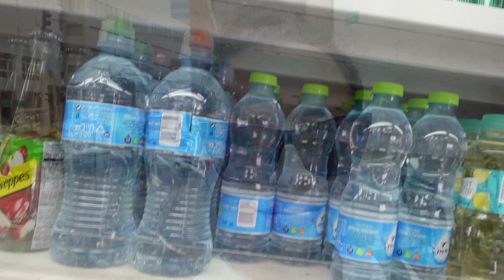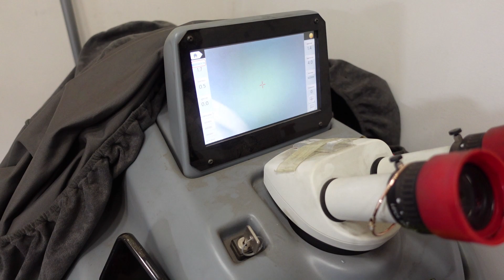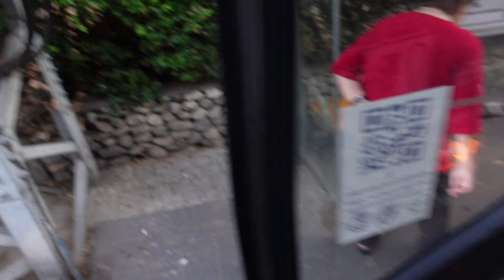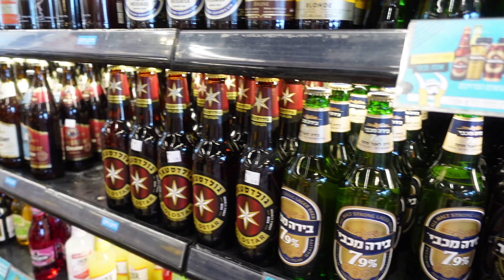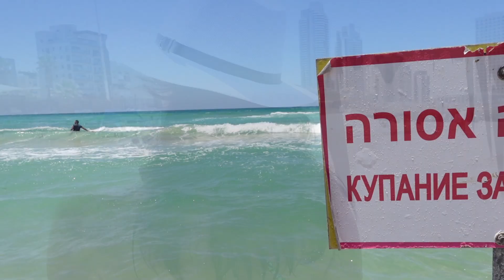Vlog 🔥 Стиль жизни - Израиль || Жизнь в реальном времени || Будни, выходные, рецепты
Стиль жизни  - Израиль
Или Израиль - стиль жизни.
Новый влог в новом формате. Моя жизнь в реальном времени. Работа, выходные,  и конечно вкусные рецепты 🔥👍

💖 Я на Фэйсбук